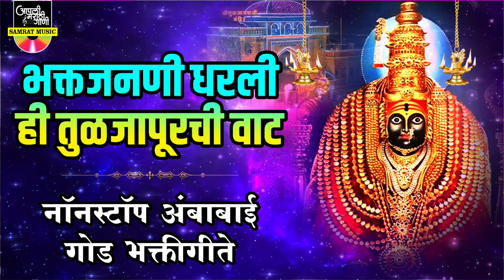नॉनस्टॉप अंबाबाईची गोड गाणी : भक्तजनांनी धरली ही तुळजापुरची वाट : Devi Songs Marathi | देवीची गाणी